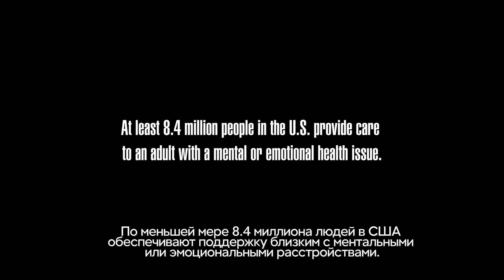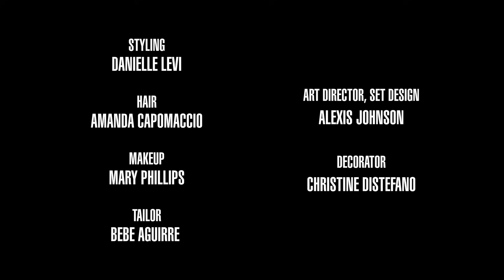Кендалл Дженнер: как панические атаки влияют на жизнь | Vogue Россия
На канале Vogue Russia могут содержаться упоминания и ссылки на Facebook и Instagram, ресурсы принадлежащие компании Meta, деятельность которой запрещена в РФ. При этом, вся информация и ссылки на Facebook и Instagram размещены до запрета деятельности Meta на территории России. На канале Vogue Russia отсутствуют запрещенные в связи с их содержанием материалы и/или ссылки на такие материалы. В третьем эпизоде «Открытый разговор с Кендалл Дженнер» модель встречается с доктором Керли Бондсом, психиатром и главным врачом Департамента психического здоровья округа Лос-Анджелес, чтобы обсудить, как помочь близким, которые живут с повышенным чувством тревожности. Кендалл рассказала о своем опыте борьбы с паническими атаками, а доктор Бондс дает советы, как использовать этот опыт в помощи другим людям, рекомендует дыхательные упражнения и рассказывает, стоит ли принимать препараты для лечения тревоги.